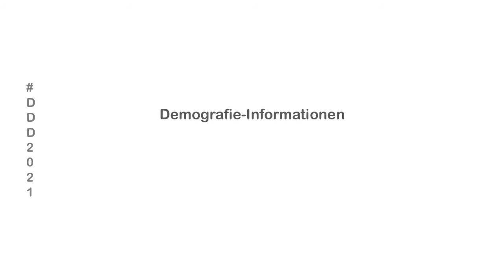DDD2021: Uwe Matthias Müller (BVI50Plus) - Barriefreies Leben im Alter Einladung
In Deutschland lebt eine alternde Bevölkerung. Wie müssen Wohnungen, Häuser und der öffentliche Raum gestaltet sein, um ein möglichst langes Leben in den eigenen vier Wänden zu ermöglichen? Das ist das Thema der Demografie-Debatte Deutschland.

Die Demografie-Debatte Deutschland findet am 24. Juni 2021 ab 09.00 Uhr statt und wird von DNEWS24.DE gezeigt.